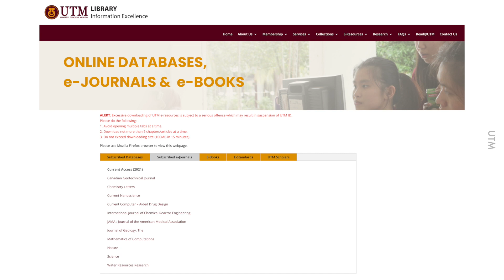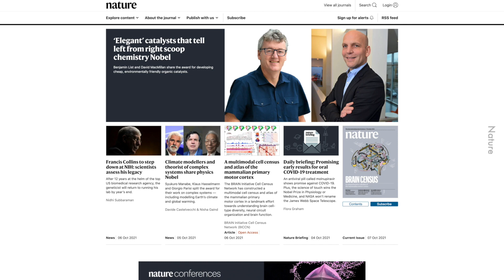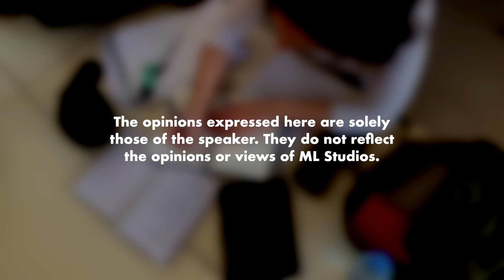Cara Nak Dapatkan Paper yang Uni Tak Ada Access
Jangankan tulis, nak cari paper pun dah banyak cabarannn.